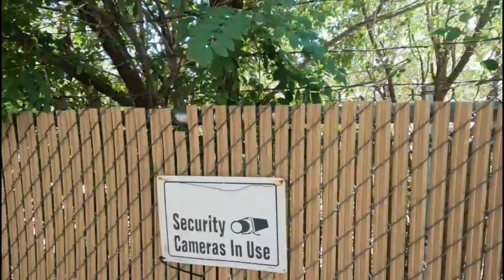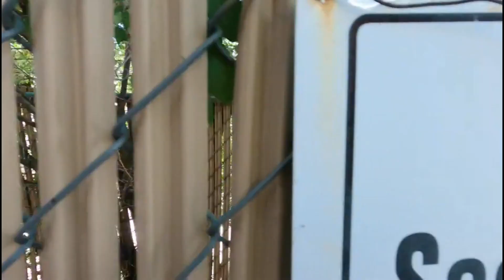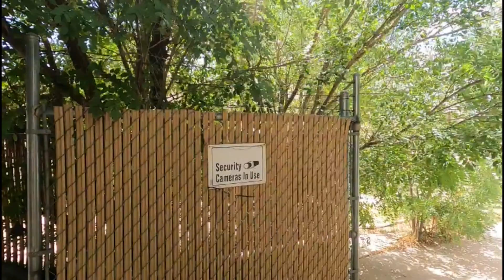The Monsoons of August, Part Three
I may ruefully admit to being partly civilized but I am not domesticated any longer. The most obvious of chains are broken.

The rains came as a blessing and yet did not wash me clean.

The rains came hard, then soft, then hard and then I studied

Sol Etudes.

They ripen with the approach of Autumn.